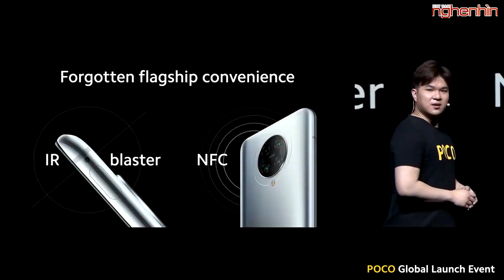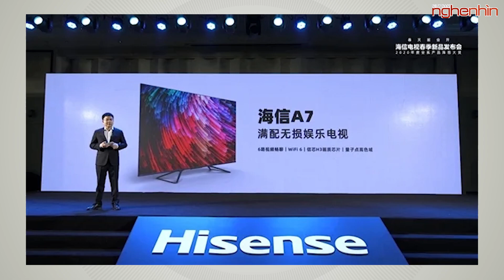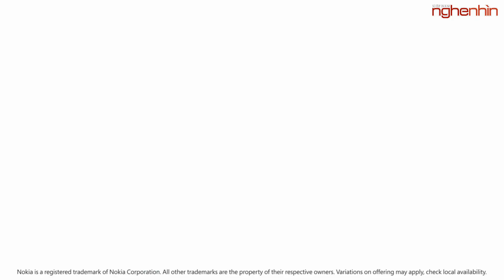NEWS- Poco F2 Pro ra mắt: màn hình AMOLED 6,67 inch, Snapdragon 865, camera 64MP